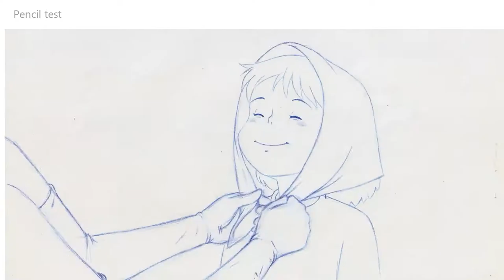kiki's delivery services animation process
Fan animation
Based in Hayao Miyasaki characters